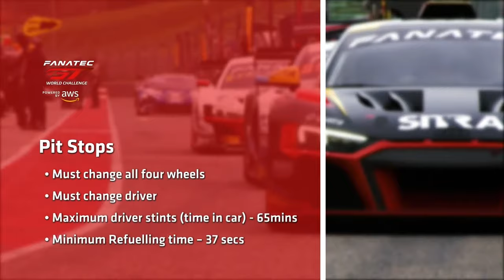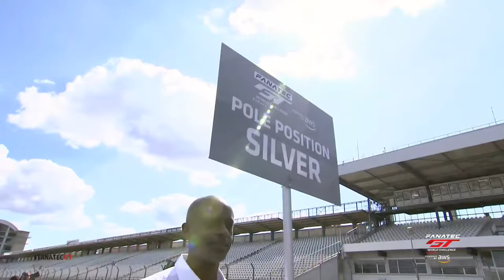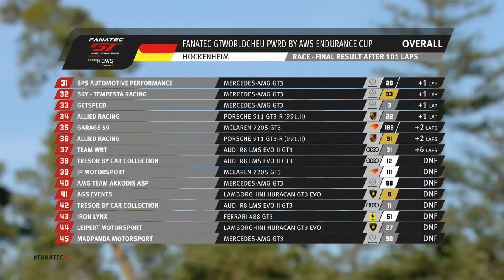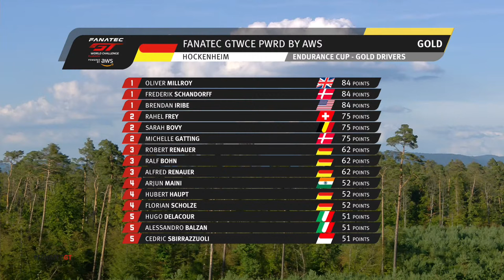LIVE | Race | Hockenheim | Fanatec GT World Challenge Europe Powered by AWS 2022 (English)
We are live! Settle in for a three-hour race around Hockenheim, the penultimate round of the 2022 Fanatec Endurance season. Titles could be decided when the chequered flag falls later this afternoon.